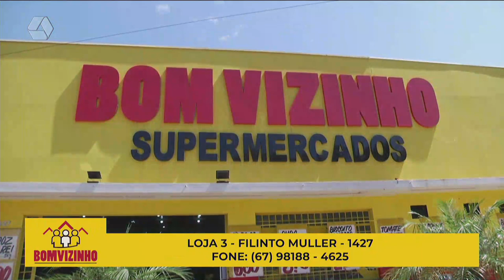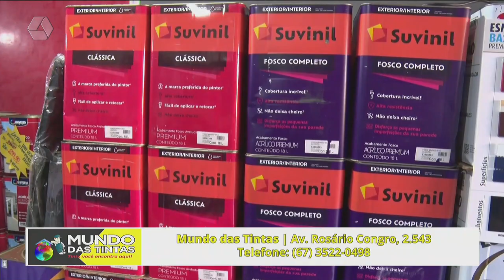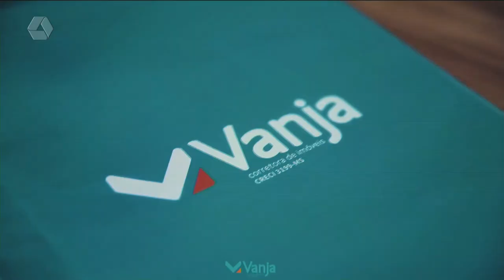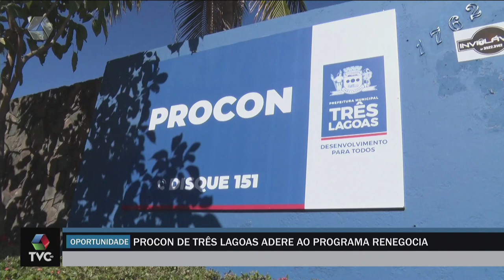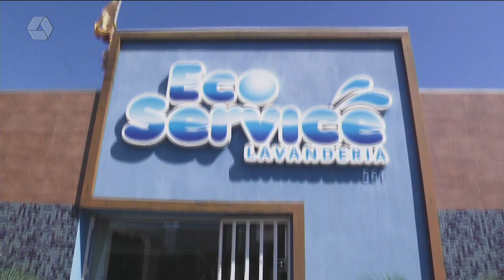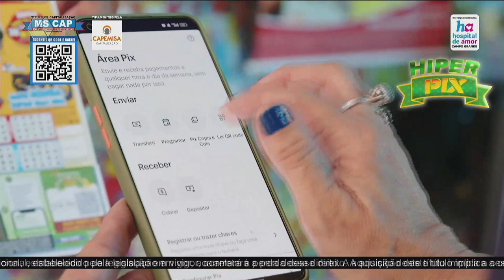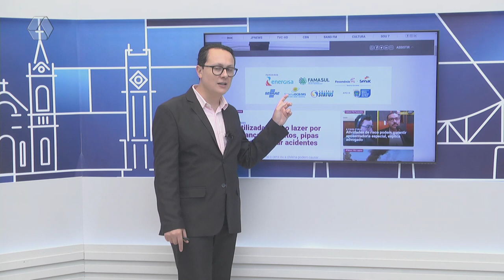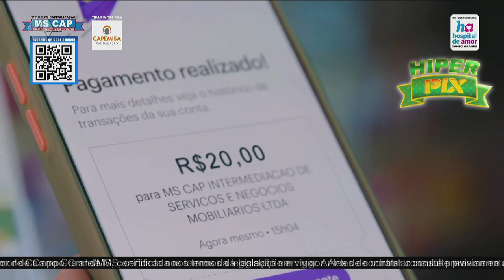TVC AGORA 21/07/2023